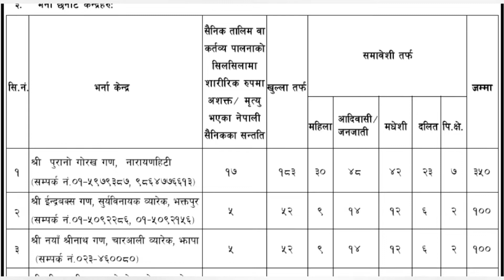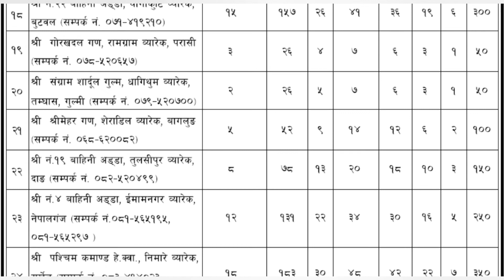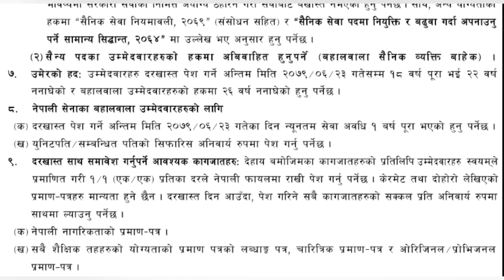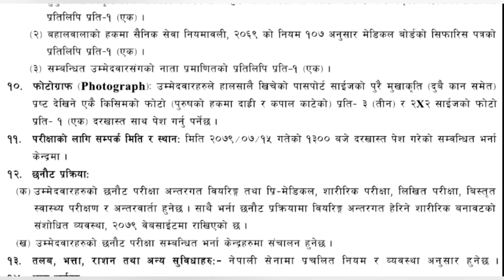Nepal Army Vacancy 2079 || Nepal Army New Vacancy Update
nepal army
nepal army vacancy 2079
nepal army sainya vacancy 2079
nepal army new vacancy 2079